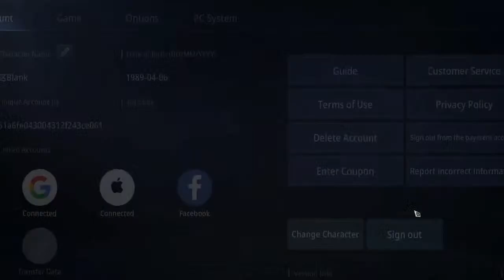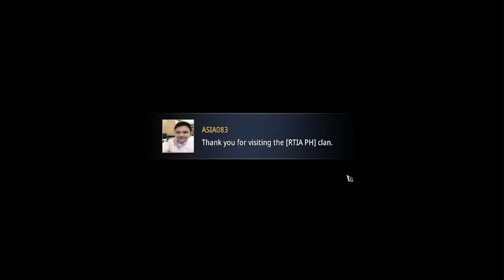Hello Asia2 - TOBD1F